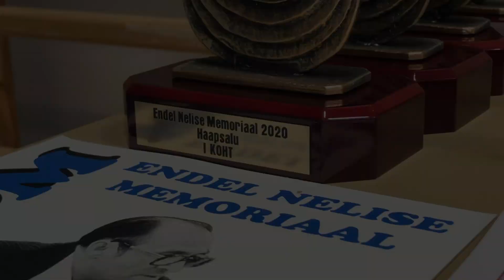Endel Nelise nimelised Läänemaa Meistrivõistlused 2020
Vehklemiksklubi En Garde Haapsalus